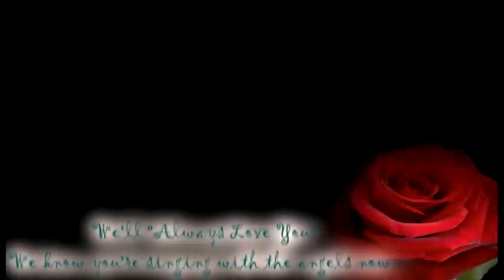Whitney Houston Tribute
FINALLY! I have posted my Whitney Houston Tribute. I have had this done sine Valentines Day, yet I haven't been able to post it. Well I hope I done a good enough job and made Whitney proud. She will always be loved & missed. R.I.P Whitney...

I don't understand some people. If you don't like her music why look up her videos on YT or watch videos/tributes of her or even read the articles just to put mean comments. You are not only bashing a woman who struggled with drugs & had a successful music career you are bashing all of us people who do feel her life ended to soon. I cry for all the soldiers that have and will die defending my freedoms including the freedom to mourn someone whose music deeply affected me through my years. So if you would PLEASE eliminate all negative comments that would be greatly appreciated.